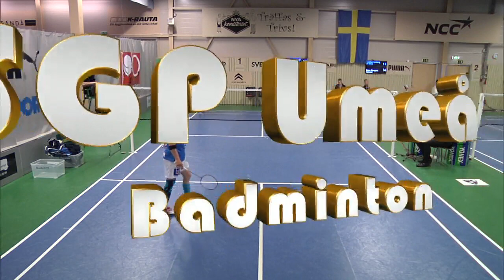Svensk Grand Prix Badminton 2016. Grundomgång samt kvartsfinaler.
Direktsändning från Svensk Grand Prix i Badminton från Badmintonstadion Umeå. Matcherna startar kl 11.00 och kvartsfinalerna kl 16.00